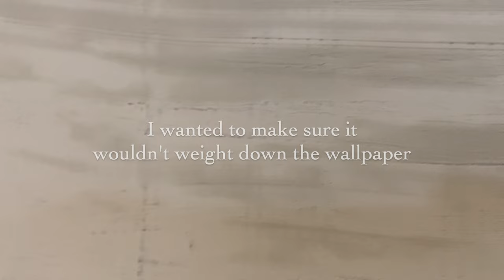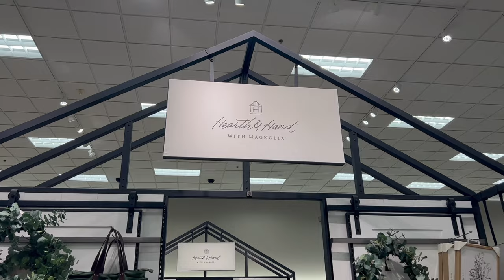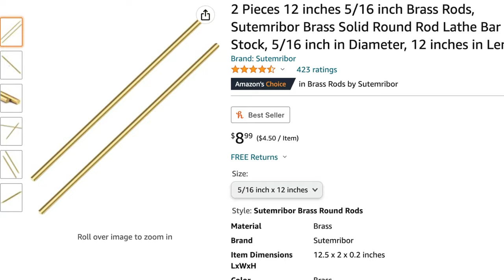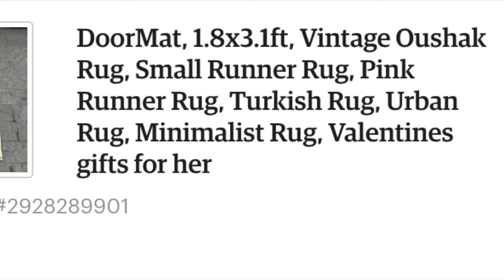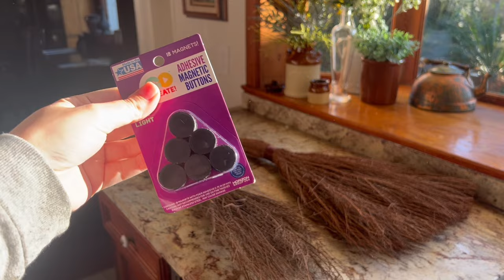*cottage witch aethestic* COTTAGECORE KITCHEN MAKEOVER -- Ep 1 of new series: Cassie's Cottage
Welcome to the DIY sisters!

Link to Amber Glass + labels
Link to brass bars